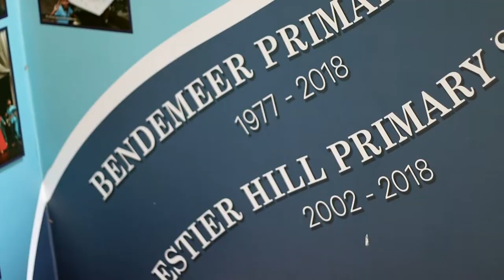Our BPS Corporate Video